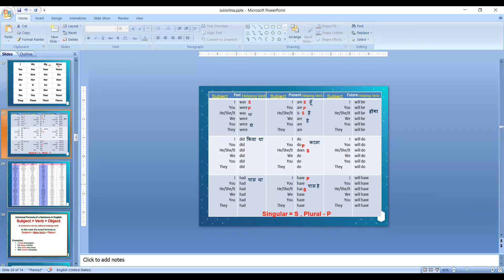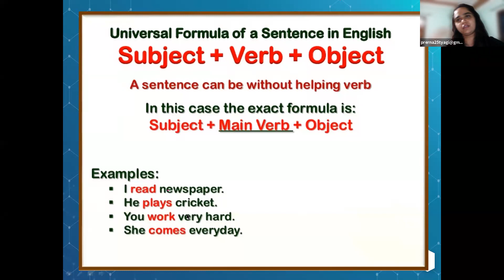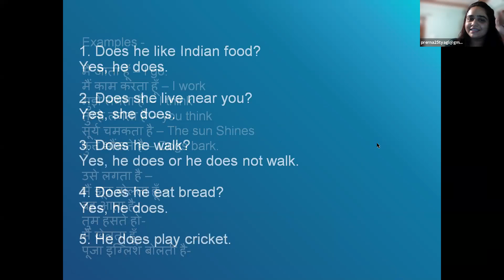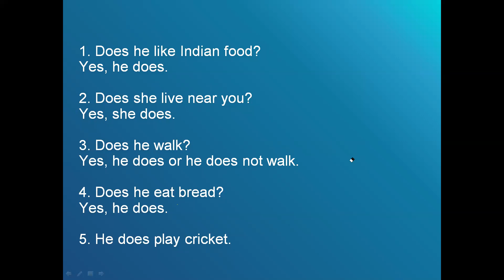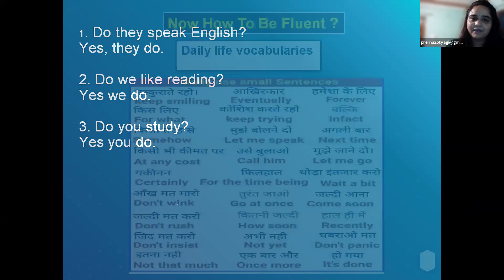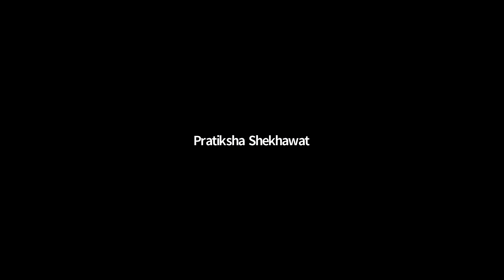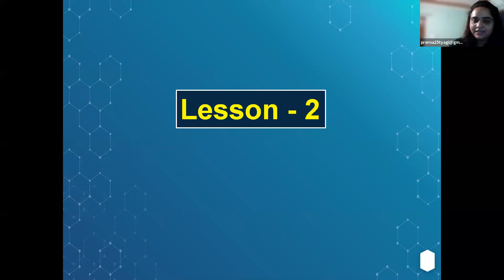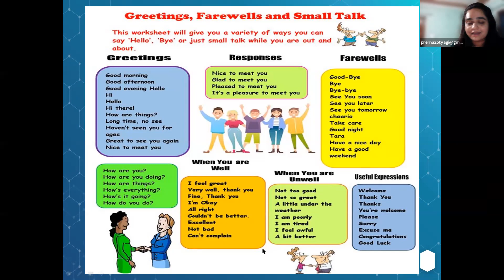English Speaking Course L3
🧘🏻‍♀️🧘🏻‍♂️ Vivekananda Yoga Academy 🧘🏻‍♂️🧘🏻‍♀️

(1st Online English Speaking Course For All The Professionals)

A good command over the language can unlock plenty of opportunities and experience.
So register yourself and start a new journey.

 Registration Open For New Batch
  New Batch Start From-  02/08/2021

😊 Thankyou 😊